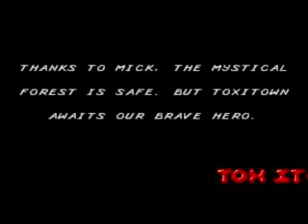Global Gladiators (Sega Genesis) Part 2 of 4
The Mystical Forest is up next.  Squeaking beavers and crows disguised as spitting plants.  And let's not forget about the flying axes.